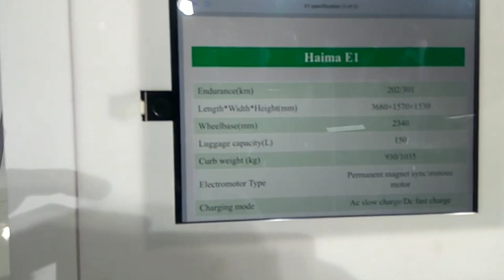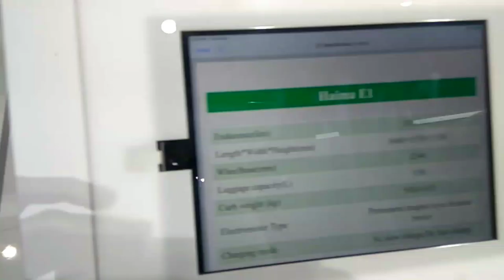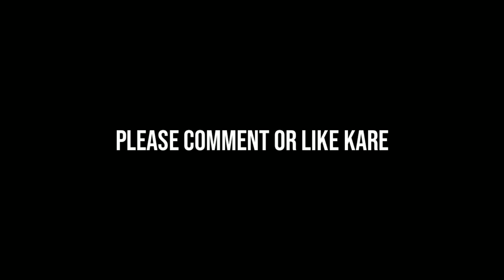MARUTI ALTO को टक्कर देगी ये Electric सस्ती कार कीमत मात्र 3 लाख से भी शुरू 👌